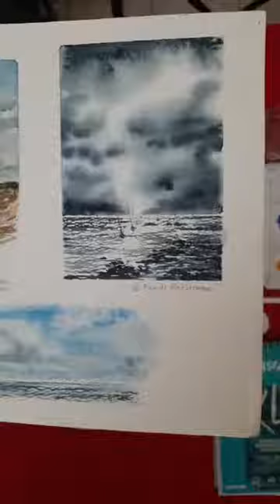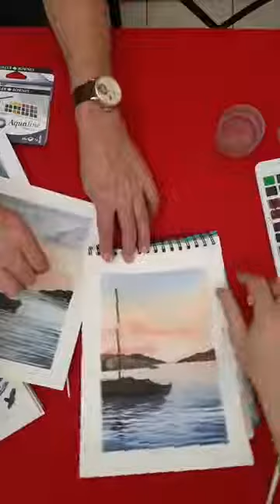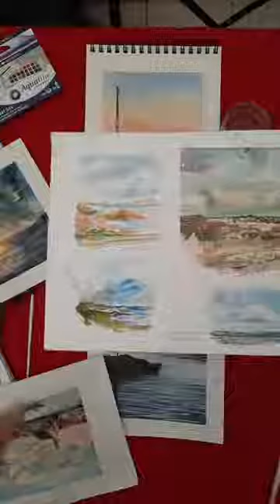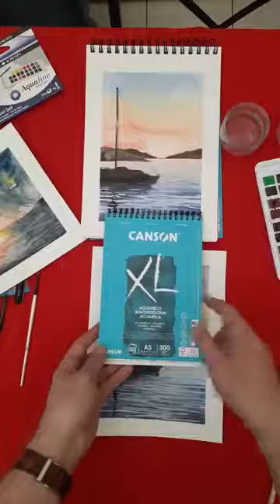Comment peindre des reflets sur l’eau à l’aquarelle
Participez à cet atelier gratuit, animé par Dominique Pascaud, auteur du livre "Aquarelle Je me lance" aux éditions Massin. Dans ce cours d’aquarelle, Dominique vous transmet toutes ses astuces pour réaliser des reflets sur l'eau en sec ou en humide. Ce cours est adapté aux débutants ainsi qu'aux  plus experts qui pourront y trouver nombre d’astuces !
Durée du cours : 1 heure

Notre professeur a utilisé le matériel suivant :
- Papier Canson® XL Aquarelle (Grain fin, 300g, A4 et A5)
- Aquarelles Daler Rowney Aquafine en godet
- Pinceaux de tailles diverses Daler Rowney Aquafine ou Daler Rowney Graduate
- Matériel complémentaire : coupe-papier ou cutter, une bougie blanche (type chauffe plat ou normale), du scotch repositionnable, des crayons, une gomme, 2 godets d’eau et un chiffon.